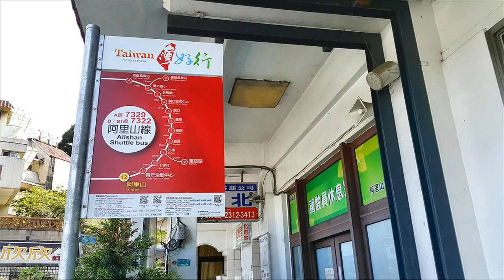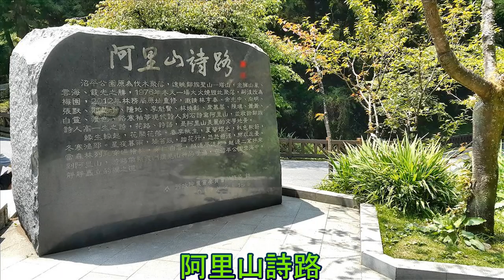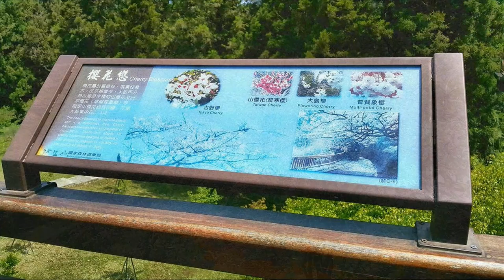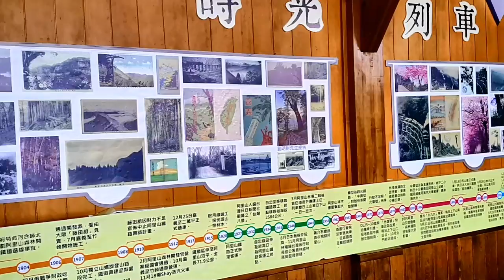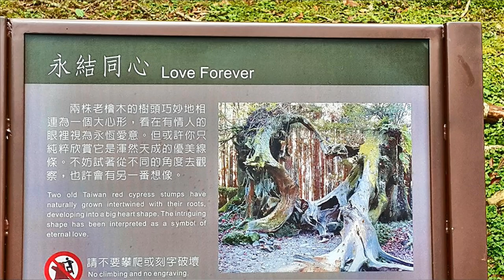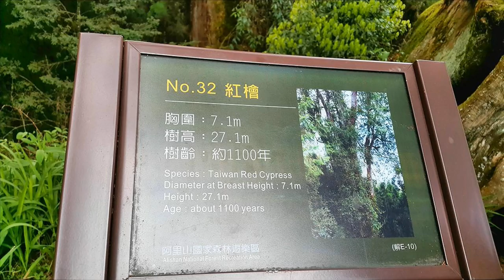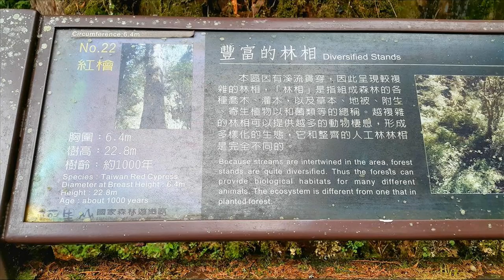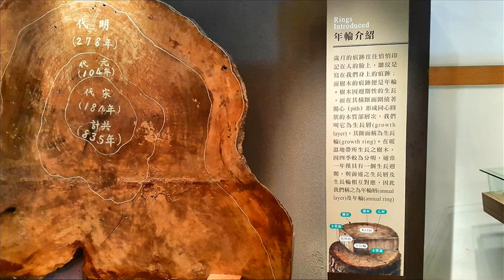阿里山 健行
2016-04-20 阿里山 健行